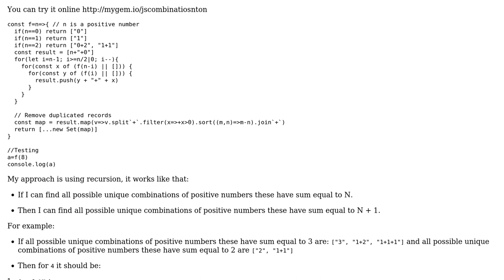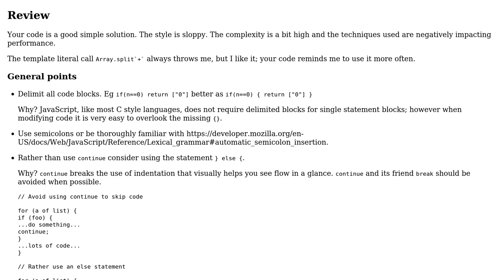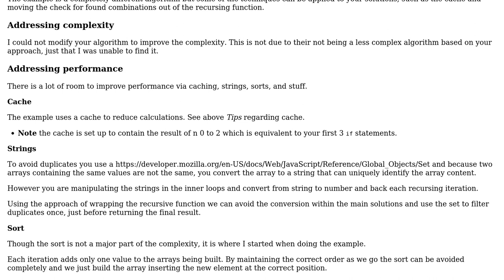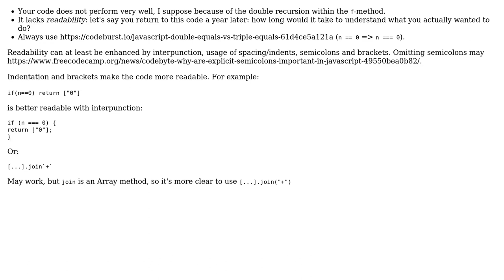Generate all possible unique combinations of positive numbers these have sum equal to N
Code Review: Generate all possible unique combinations of positive numbers these have sum equal to N

With thanks & praise to God, and with thanks to the many people who have made this project possible! | Content (except music & images) licensed under CC BY-SA | Music | Images & others | With thanks to user Toby Speight user KooiInc user Chau Giang user Blindman67 and the Stack Exchange Network Trademarks are property of their respective owners. You are responsible for your own actions.